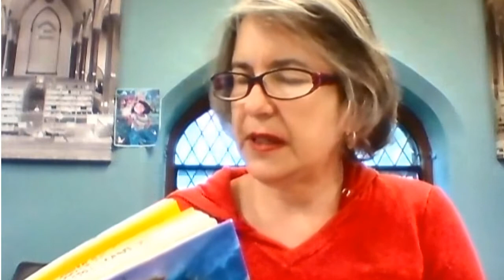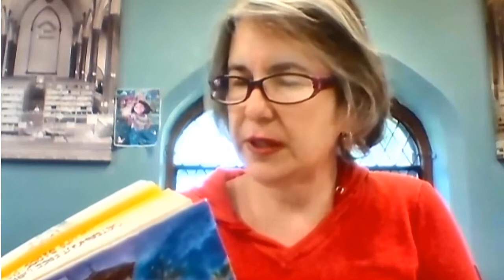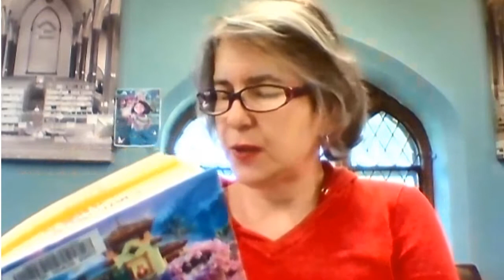Book Bites: Encanto pt. 11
Join us for part 11 of Encanto  by Angela Cervantes.